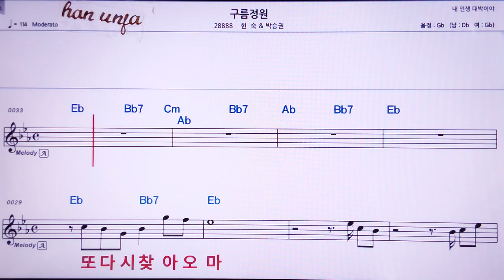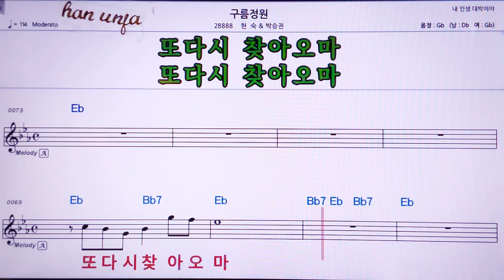💖구름 장원/현숙*박승권 👍MR,노래방, 악보, 코드,Karaoke With Sheet Music